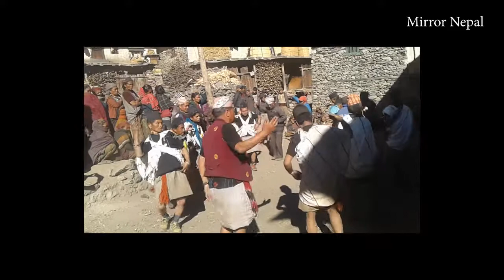Rukum East लोप हुने अबस्थामा रहेको नचारु नाच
क्यांसी गाउँको लोप हुने अबस्थामा रहेको नाचारु नाच |